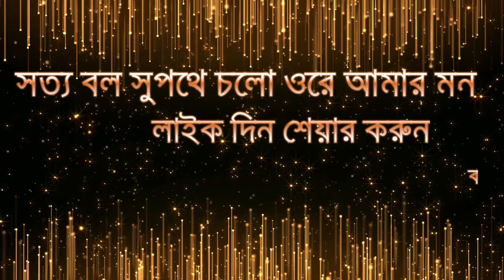ভান্ডারী তোর দিল কাবায় ভক্তগনে আজান দেয় // BHANDARI TOR DIL KABAY//Shaiji Media// শাঁইজি মিডিয়া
Song: ভান্ডারী তোর দিল কাবায় ভক্তগনে আজান দেয়

.SHAIJI MEDIA.

প্রিয় দর্শক,বিডি ফানি মাস্টার চ্যানেলের পক্ষ থেকে আপনাদের স্বাগতম, বিডি ফানি মাস্টার আপনাদের ভালবাসার  কারনে ইতিমধ্যে অনেক দূর এগিয়ে গেছে।
 আপনাদের গান গুলো যদি ভালো লাগে তবেই এই চ্যানেল এর যাত্রা সার্থক।ভালো লাগা ভিডিও গুলো অবশ্যই শেয়ার করবেন,
লাইক ও কমেন্টস করবেন।